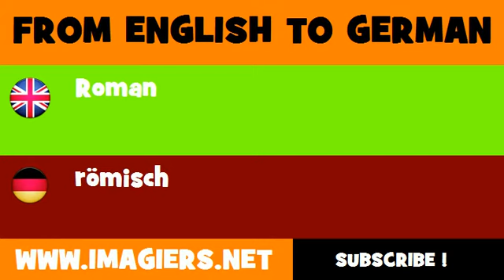FROM ENGLISH TO GERMAN = Roman